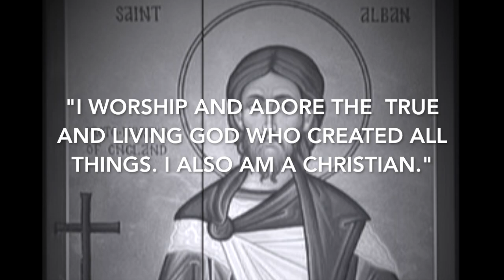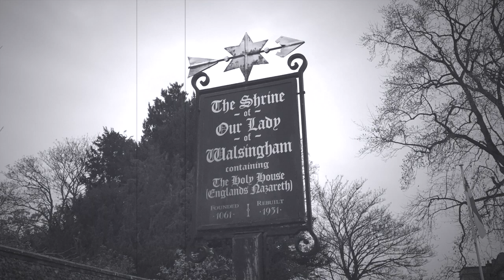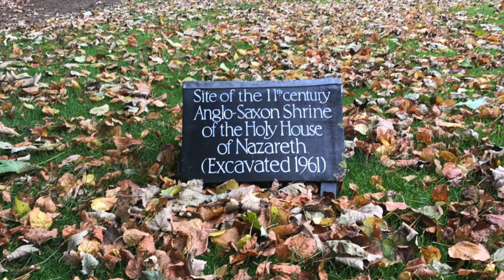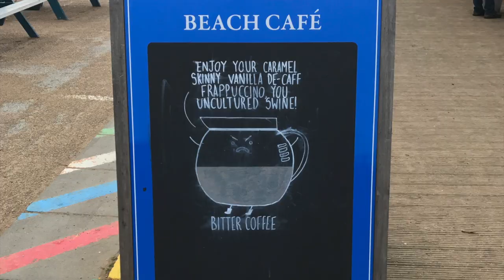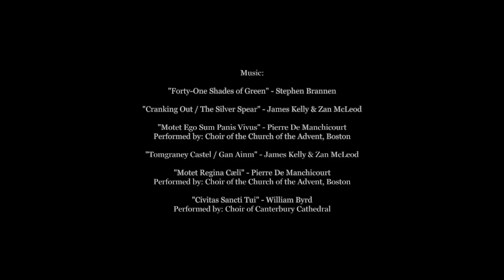British Isles: Pilgrimage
My second trip to the British Isles (Nov 2017) included visits to Saint Albans, Walsingham, Canterbury, and Downpatrick.